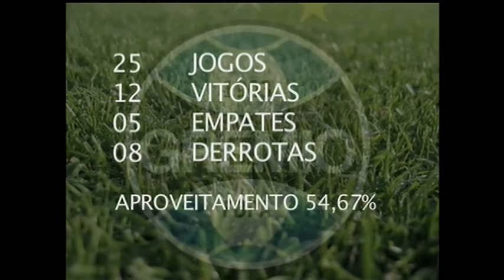Os Donos da Bola RS 03/12/2014 - Parte 3